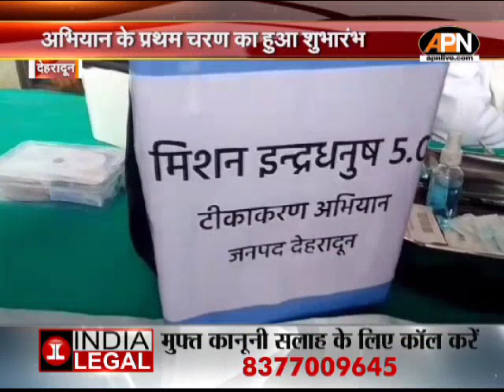Uttarakhand News: उत्तराखंड की तमाम बड़ी खबरें || Uttarakhand Breaking News